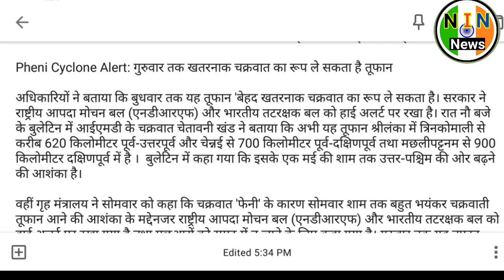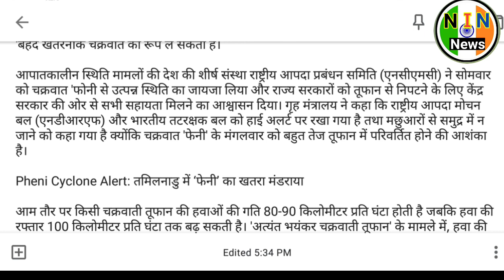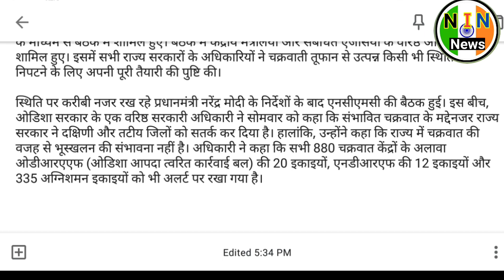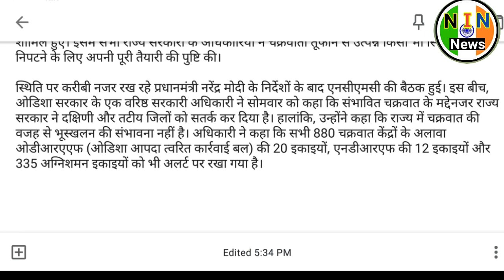1- 4 may mosam news || मौसम न्यूज़ हमेशा | weather report today | 1-5 मई मौसम जानकारी